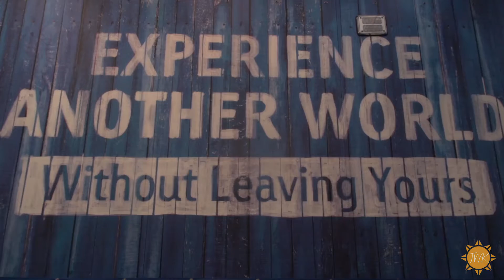Today With Kandace - Compassion Experience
Kandace visits the Compassion Experience, where you can get a real glimpse into the reality and severity of poverty around the world, and what all is being done about it.